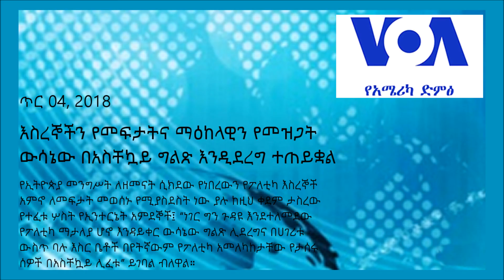እስረኞችን የመፍታትና ማዕከላዊን የመዝጋት ውሳኔው በአስቸኳይ ግልጽ እንዲደረግ ተጠይቋል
የኢትዮጵያ መንግሥት ለዘመናት ሲክደው የነበረውን የፖለቲካ እስረኞች አምኖ ለመፍታት መወሰኑ የሚያስደስት ነው ያሉ ከዚህ ቀደም ታስረው የተፈቱ ሦስት የኢንተርኔት አምደኞች፤ “ነገር ግን ጉዳዩ እንደተለመደው የፖለቲካ ማታለያ ሆኖ እንዳይቀር ውሳኔው ግልጽ ሊደረግና በሀገሪቱ ውስጥ ባሉ እስር ቤቶች በየትኛውም የፖለቲካ አመለካከታቸው የታሰሩ ሰዎች በአስቸኳይ ሊፈቱ” ይገባል ብለዋል።

ዋሽንግተን ዲሲ —
“በውሳኔው ሁሉም እስረኛ የማይካተት ከሆነ ማዳፈንና ለማታለል መሞከር ነው”- በፍቃዱ ኃይሉ

“ማዕከላዊ መዘጋቱ ብቻ ሳይሆን የማሰቃየት ተግባሩ ነው መቆም ያለበት” ጌታቸው ሽፈራው

“የታሰረው ሕዝብ ነው መፈታት ያለበት” - ስዩም ተሾመ

“የማሰቃያ ተግባር የሚፈፀመው ማዕከላዊ ብቻ አይደለም ሁሉም እንዲዘጉ እንፈልጋለን” - አምነስቲ